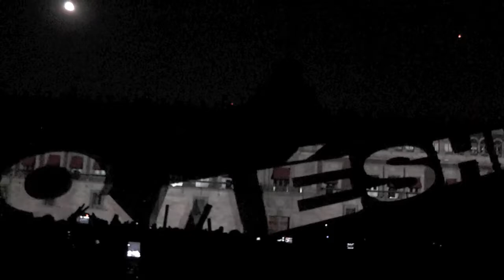Video mapping - Festejos Bicentenario de la Independencia de México - Yo México 7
Séptima parte del majestuoso espectáculo -Yo México- En el Zócalo de la Cuidad de México